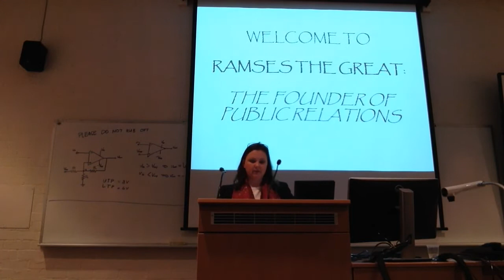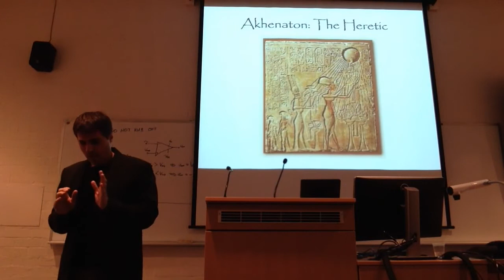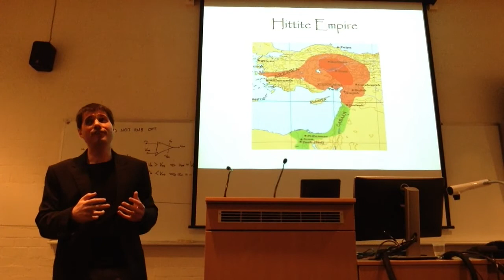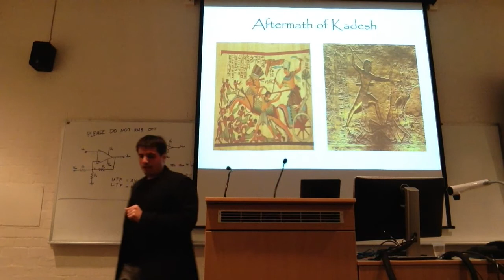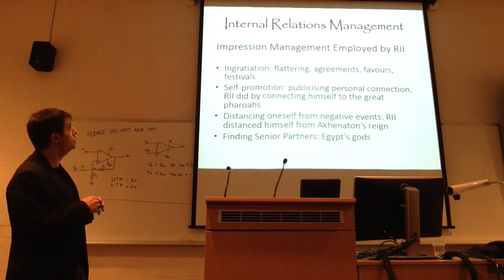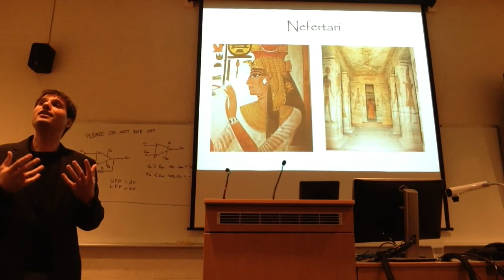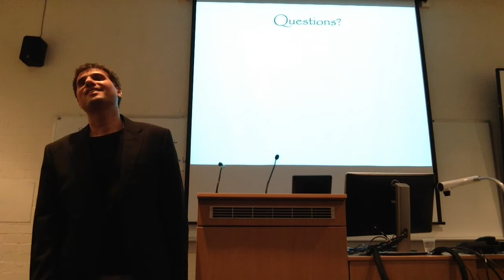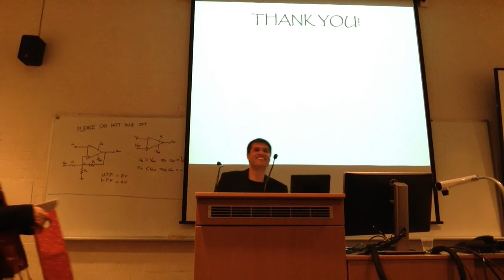Ramses The Great: The Founder of Public Relations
Lecture under the auspices of the Canberra Archaelogical Society at the Australian National University.